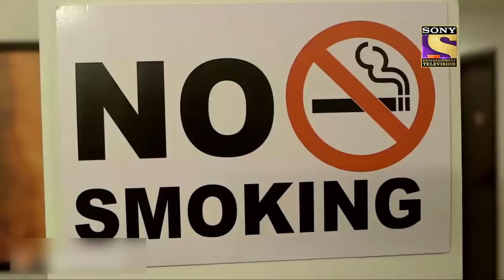The Real Identity | Horror Hours | Aahat | Full Episode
Witness the most blood-curdling horror that will keep you on the edge at all times. Horror will get ghastly, mysterious and spine chilling like never before.